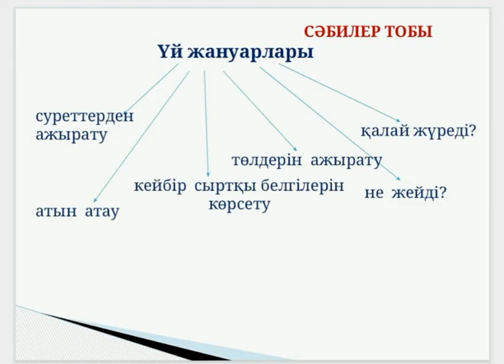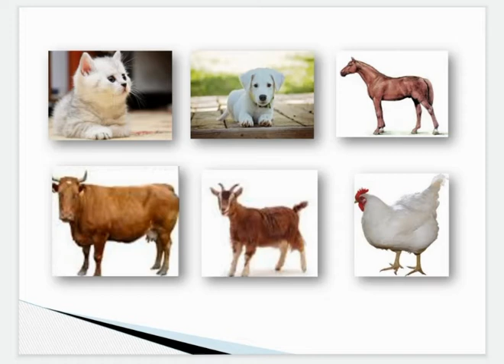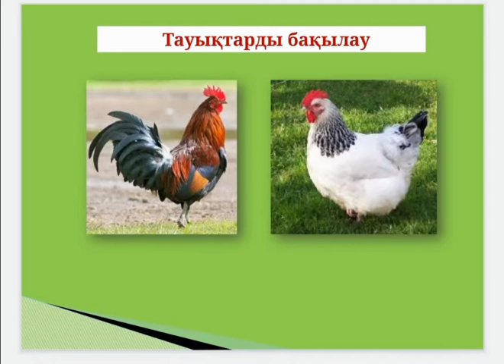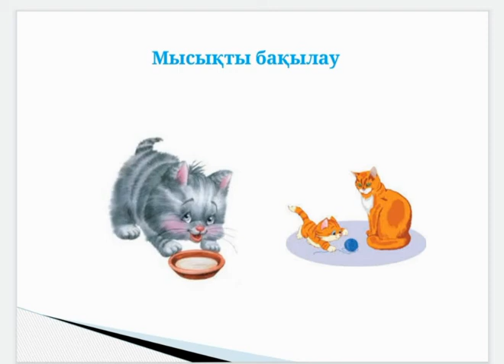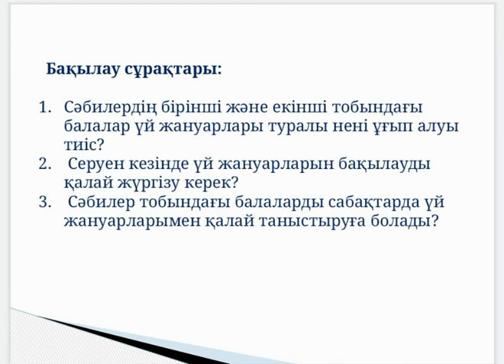Балаларды табиғатпен таныстыру және оқыту әдістемесіН. Мукушева